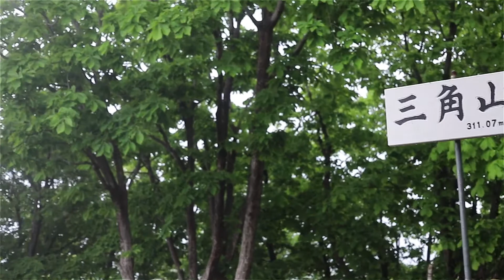2017/05/28 三角山、朝メシ・散策